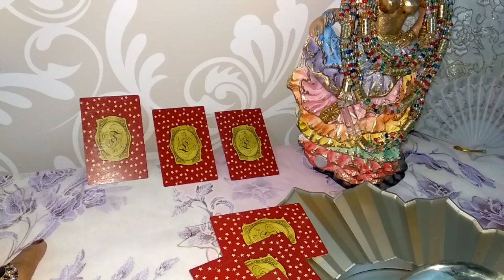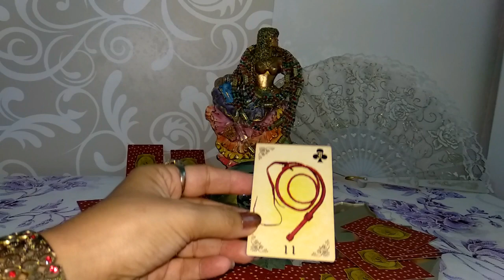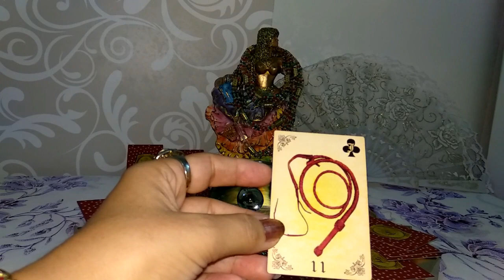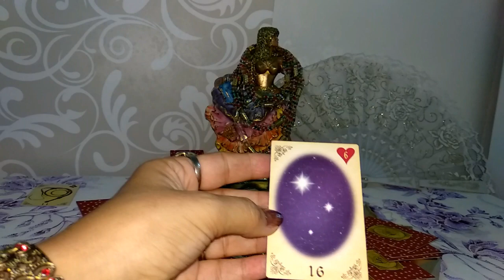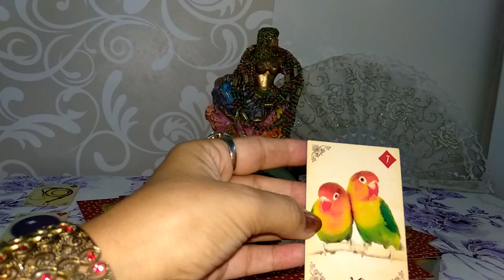Mensagem para sua vida profissional